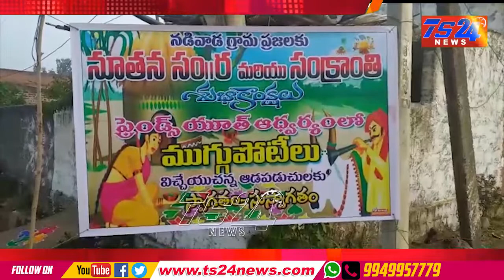TS24 Newsముగ్గుల పోటీలు